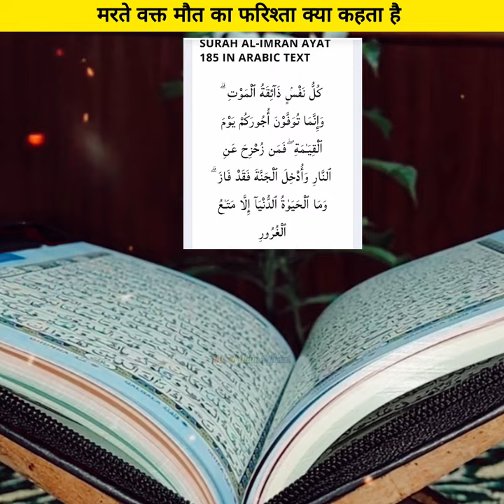Marte waqt maut ka Farishta kya kahta hai?😢